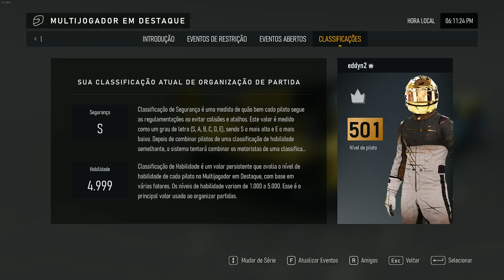SR "S" | Elo 4.999 | Forza Motorsport 2023 11 28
Safety Rating Class S
SOF ELO Habilidade 4999